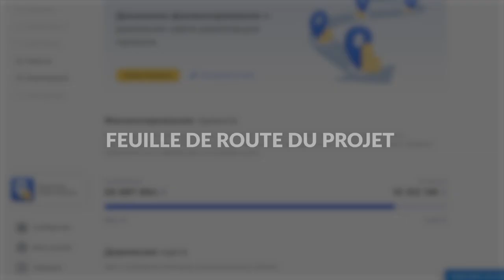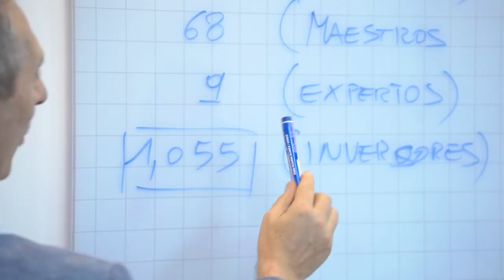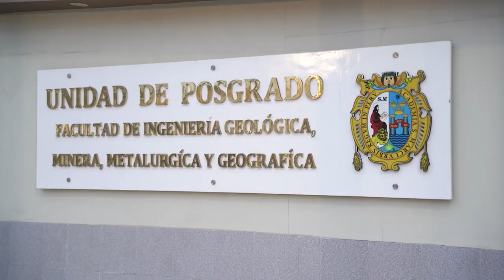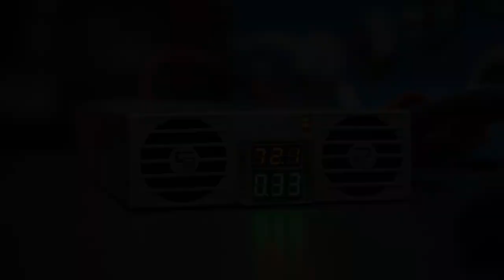Événements clés du projet en au mois de Mai 2023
Au mois de Mai 2023, une nouvelle et importante étape a commencé dans la construction du bureau technologique d'études et d'ingénierie, il s'agit de l'aménagement du site de "Sovelmash". Beaucoup a été fait pour pouvoir connecter les réseaux de viabilisation. À l'intérieur du bâtiment, les travaux de mise en service de l'équipement technologique sur différents sites étaient en cours.

Regardez le digest d'événements pour le mois de mai pour découvrir :

• quels travaux ont été réalisés sur le chantier au cours de ce dernier mois,
• dans quel pays la délégation SOLARGROUP s'est rendue et quelles activités ont été organisées là-bas,
• les promotions pour les investisseurs qui se sont terminées le 31 mai 2023.

Cliquez ici pour voir la feuille de route du projet, que nous avons également mise à jour au mois de Mai

Regardez le digest vidéo et partagez-le avec d'autres investisseurs et partenaires du projet !